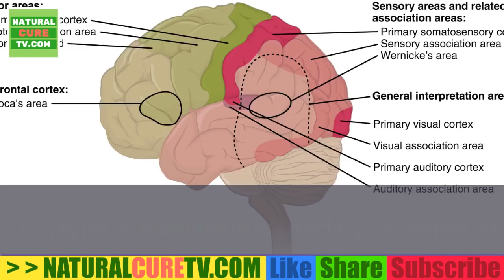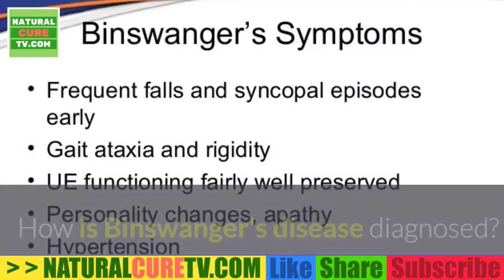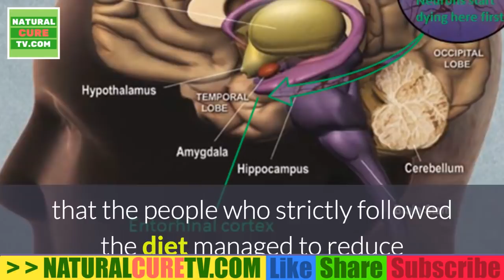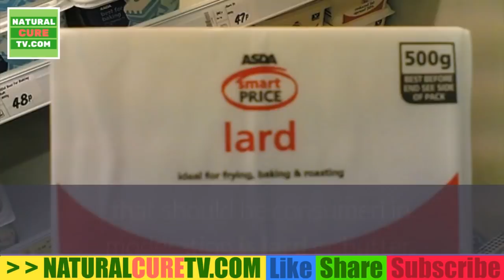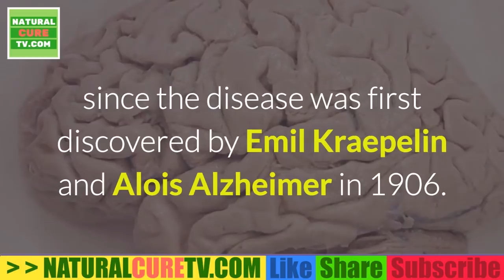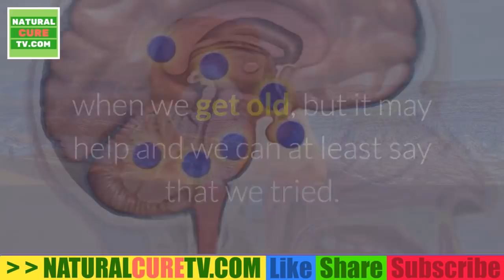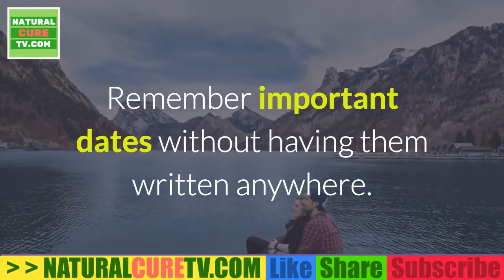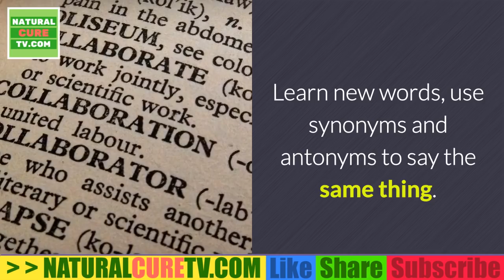Vascular Dementia What is BINSWANGER Disease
Binswanger's disease, also known as subcortical leukoencephalopathy, is a form of small vessel vascular dementia caused by damage to the white brain matter. White matter atrophy can be caused by many circumstances including chronic hypertension as well as old age.

Symptoms include :
forgetfulness (but not as severe as the forgetfulness of Alzheimer's disease),
changes in speech,
an unsteady gait,
clumsiness or frequent falls,
changes in personality or mood (most likely in the form of apathy, irritability, and depression).